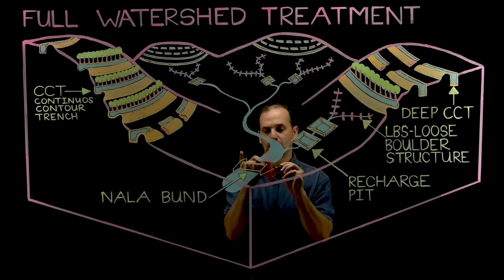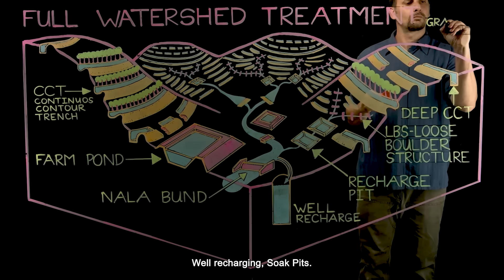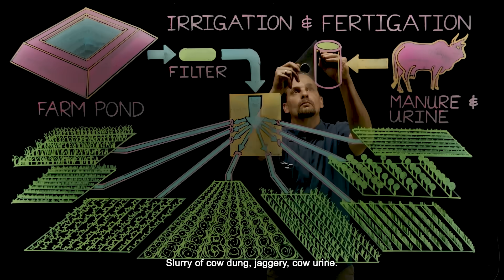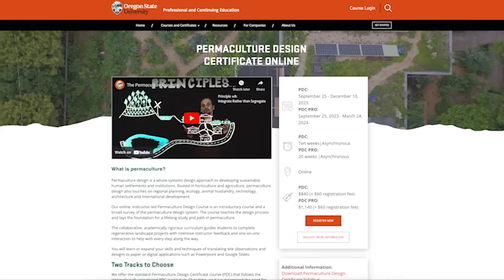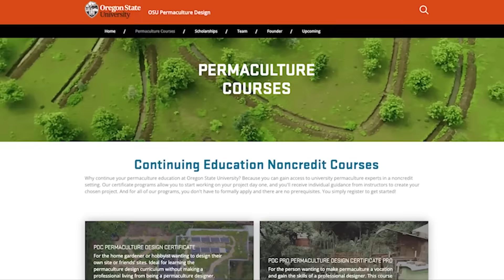Water Crises SOLVED! | Paani Fdn India #4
Permaculture instructor Andrew Millison journeys to India to film the epic work of the Paani Foundation’s Water Cup Competition and Farmer's Cup Competition. We tour the village of Savargaon Tal, in Maharashtra, who competed in the 2019 competition to install the most amount of water harvesting structures in a 45 day period, and competed had farmer's groups compete in the Farmers Cup Competition in 2023. Guided by Paani Foundation’s chief advisor, Dr. Avinash Pol, we visit the work and see the effects of a watershed-scale groundwater restoration project that has dramatically improved the lives, economy, ecology and stability of this village, and experience the feeling of deep stability that comes with a healthy and abundant landscape.

Production and Post production by Meenarts.com